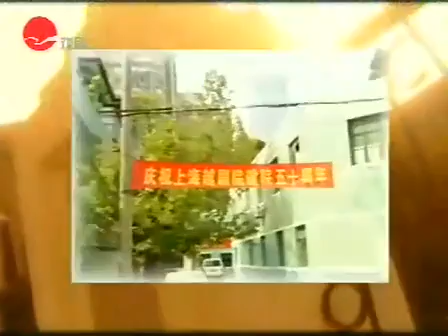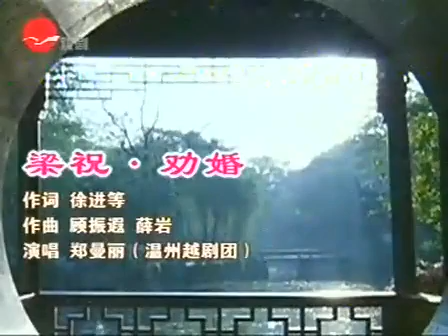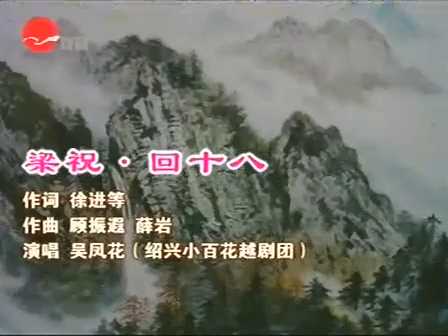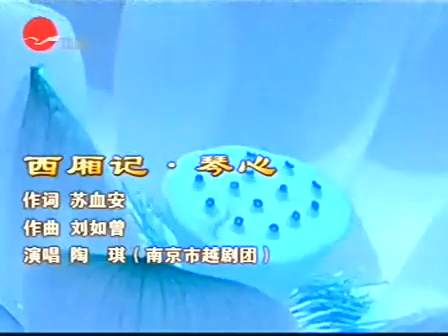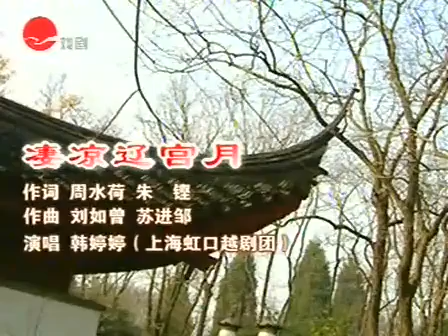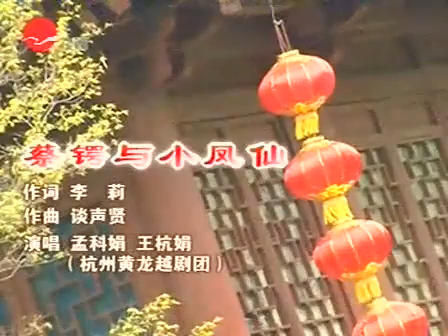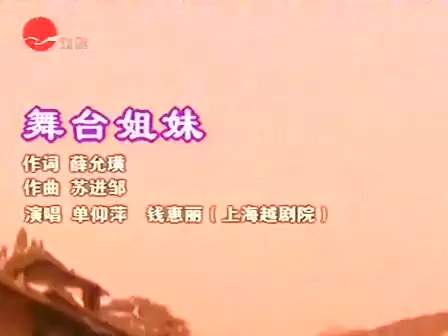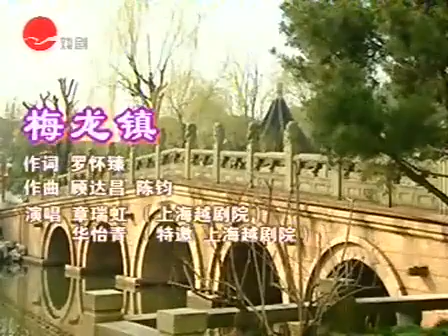上海越剧院建院50周年演唱会 袁雪芬 王文娟 傅全香 方亚芬 王志萍 单仰萍 钱惠丽 吴凤花 章瑞虹 陶琪 赵志刚 韩婷婷等 2005